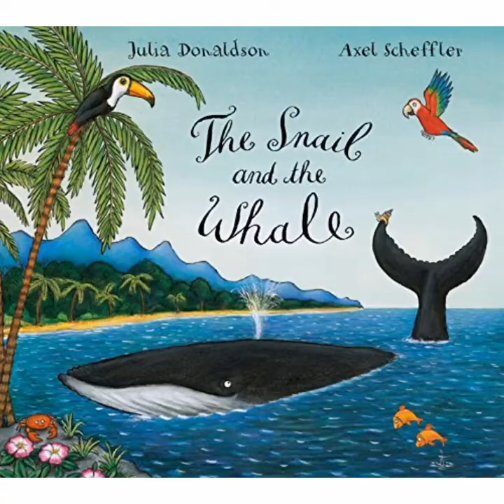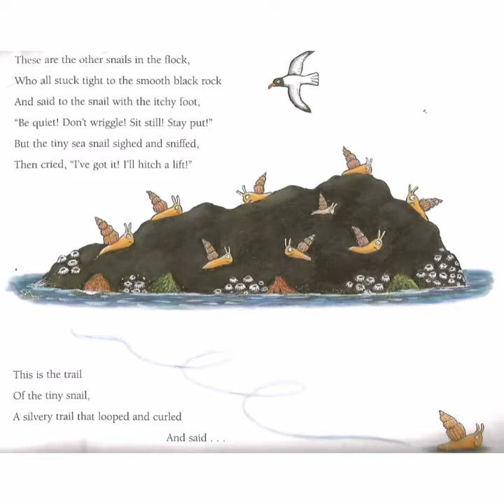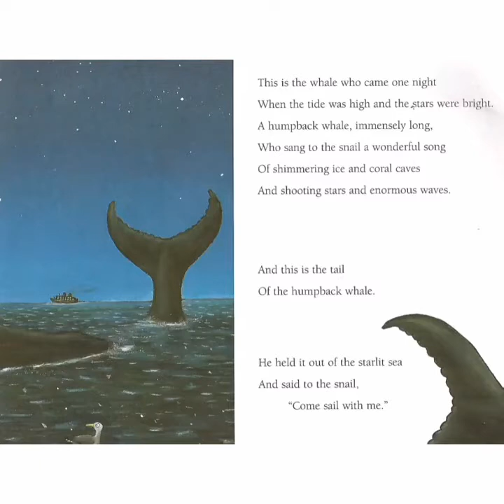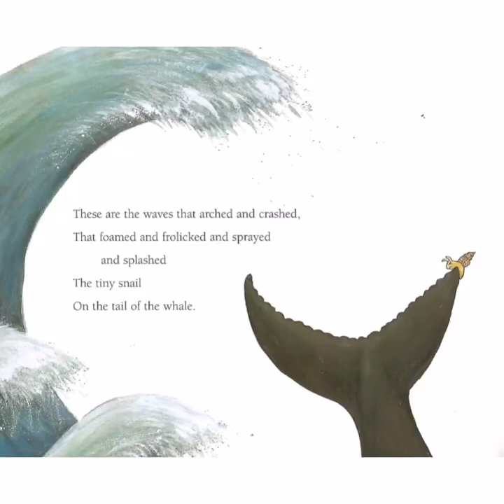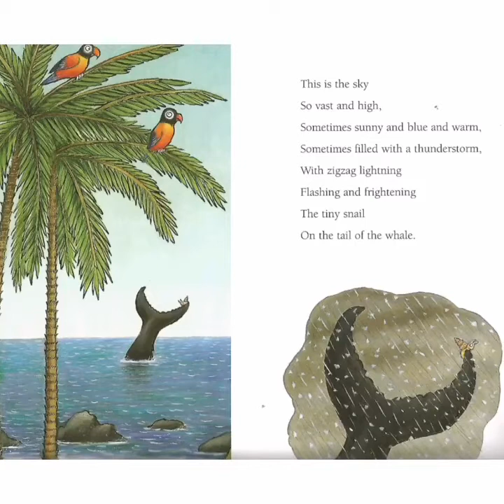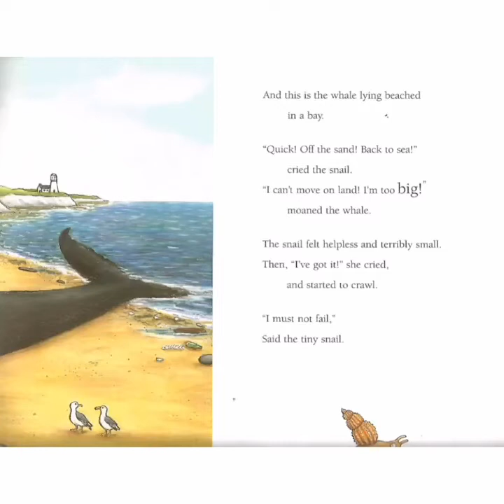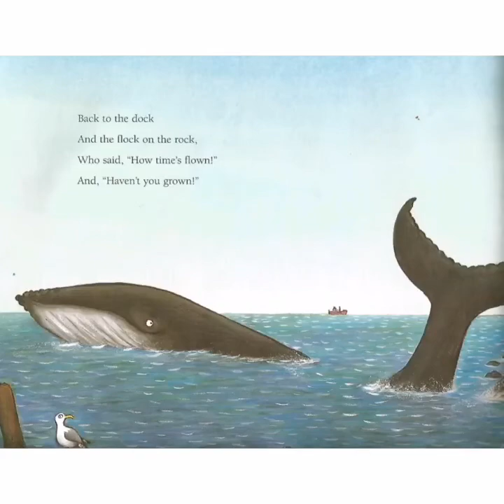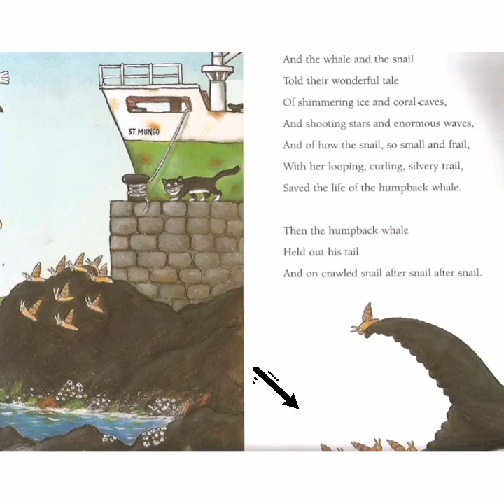Maternelle Anglais - L'histoire "The snail on the whale" = "L'escargote et la baleine".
Come and listen to this super award winning story about a snail and a whale.  But who saves who?  = Venez écouter cette super histoire gagnante sur une escargote et une baleine. Mais qui sauve qui?

The Very Hungry Caterpillar is a fun friend for you to practice reading and listening, learn the days of the week and lots of food words all at the same time !